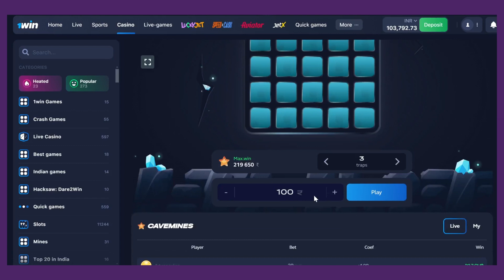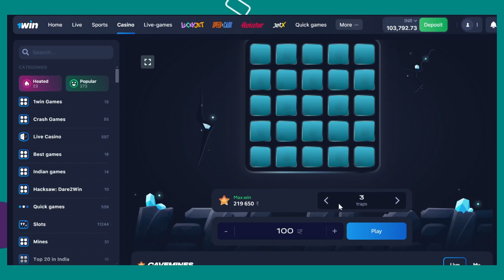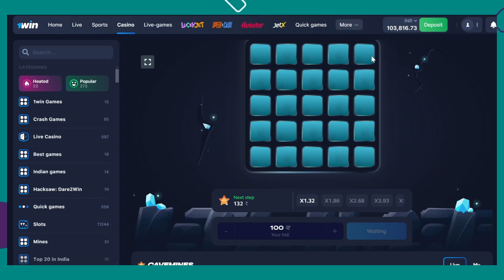1Win के MINES में ज्यादा प्रॉफिट कैसे बनाएं ?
1Win  के MINES में ज्यादा प्रॉफिट कैसे बनाएं ?
PROMO: CRMUWIN
क्या आप 1Win के MINES में अधिक प्रॉफिट बनाने के लिए संघर्ष कर रहे हैं? इस वीडियो में, हम आपको बताएंगे कि कैसे आप अपनी रणनीतियों को सुधारकर और सही तकनीकों का उपयोग करके अपने लाभ को बढ़ा सकते हैं। जानें कि कौन सी चालें और टिप्स आपको गेम में आगे बढ़ाने में मदद करेंगी। इस जानकारी से भरपूर वीडियो को देखें और अपने गेमिंग अनुभव को एक नए स्तर पर ले जाएं! अब समय है अपने प्रॉफिट को अधिकतम करने का!

The content on the क्रिप्टोमुद्रा channel is for informational and entertainment purposes only. It does not constitute financial advice. Any investment decisions you make based on our content are at your own risk. We recommend conducting your own research and consulting with a qualified financial advisor before investing in cryptocurrencies.